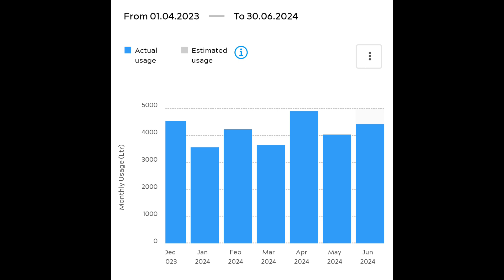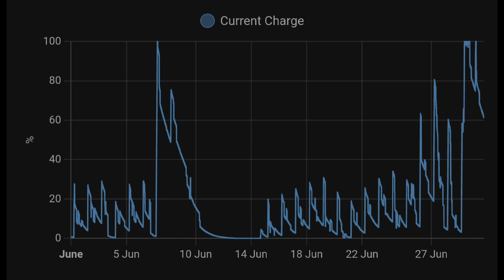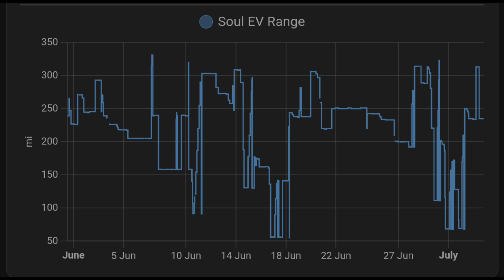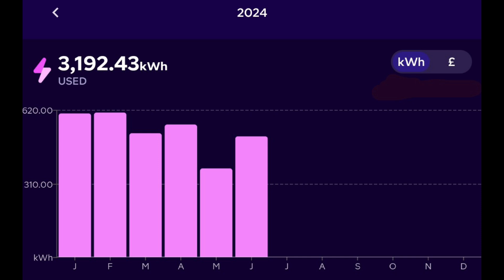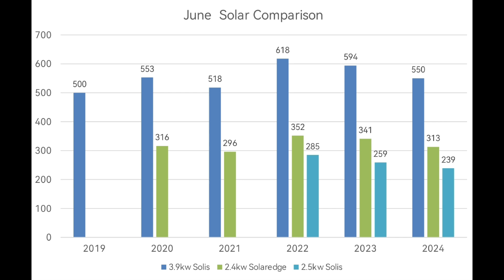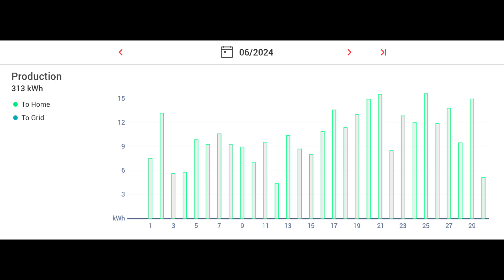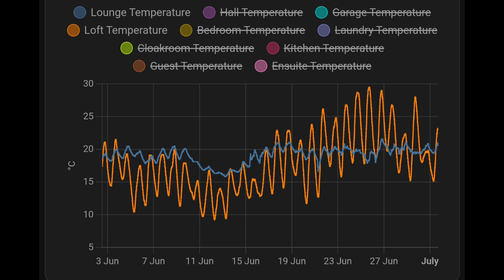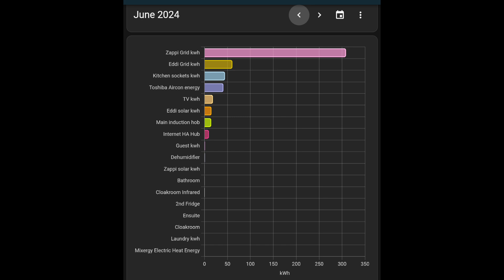June Solar PV and energy update - anyone still think solar isn't worth it ? 🤭🤣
Half way through the year , this might be the best month in 2024 for solar generation.  Highest month for car charging , Aircon on all day when too hot and still all FREE

Our strategy is working !

No gas oil, petrol or diesel and no energy bills

If we were spending hundreds a month on petrol and hundreds more on electric and gas we'd be so much poorer. On a limited income I literally couldn't imagine going back to giving a large proportion of our income to oil and energy companies .

Record EV charging
Record export

My aircon installer:

Graham Durrant
Ignite heating and cooling

Solar config
PV  Ja Solar 9.2kwp
14X280w (3.68kw Solis)
  8X300w (2.0kw Solaredge)
  4x450w               Solis string 1
  3x370w (2.5kw) Solis string 2
  6 x 410w Trina   new garden PV

Battery:
Victron Multiplus II 48/5000
5 x Pylontech Us3000C